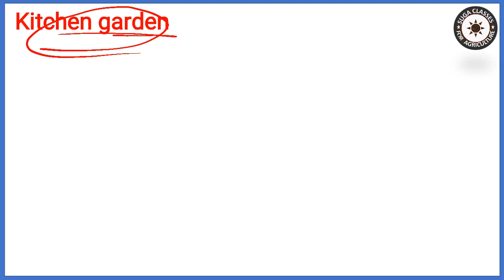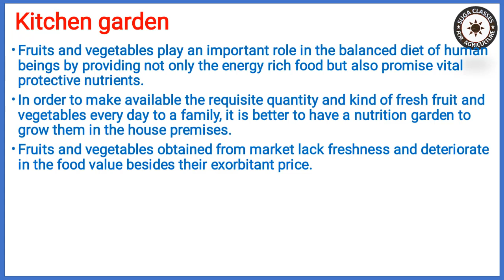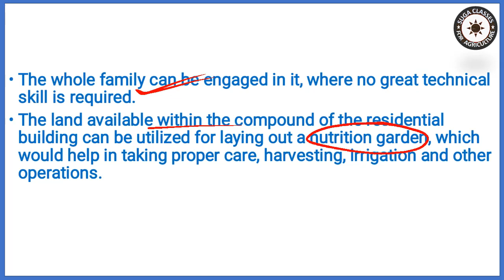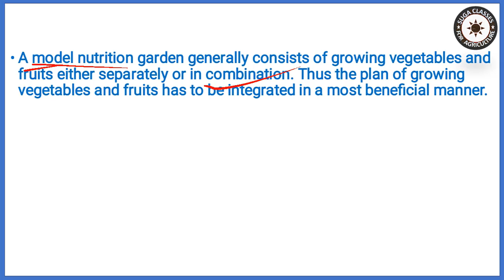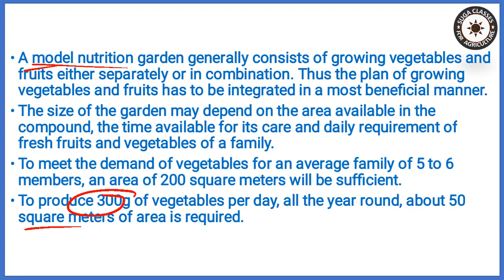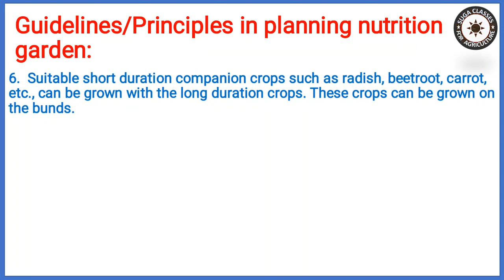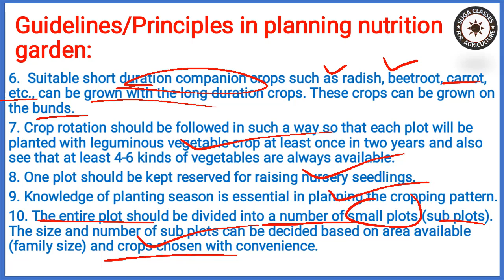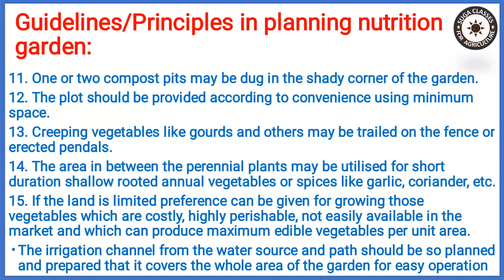Lecture 9 Fundamentals of Horticulture Kitchen Garden by Vijay Kumar giri